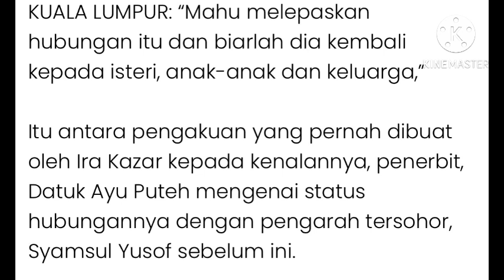Tiba-tiba penerbit Datuk Ayu Puteh sekali lagi bongkarkan perbuatan ira kazar?! Rupanya ini…?